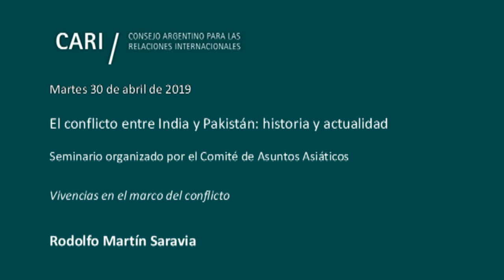2019-04-30 El conflicto entre India y Pakistán: historia y actualidad - SARAVIA - PARTE 5